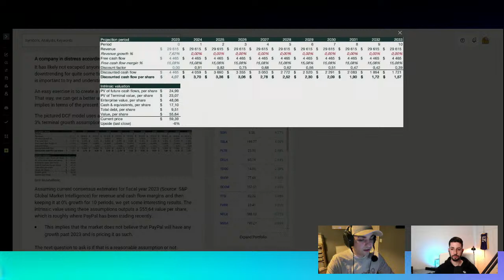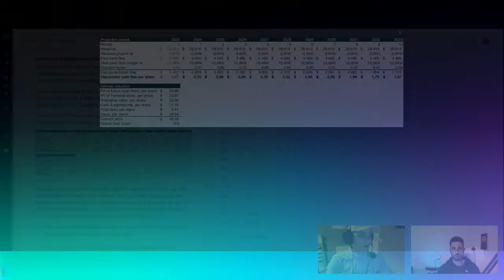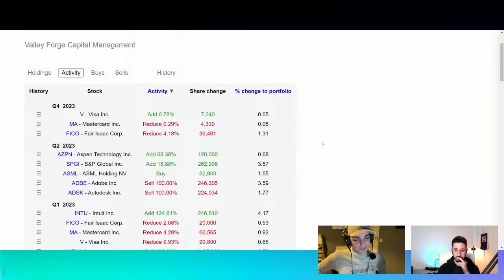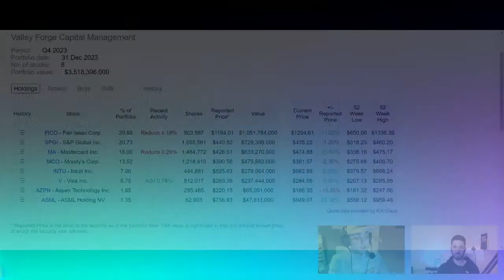PALANTIR & PAYPAL Still UNDERVALUED? with Emir